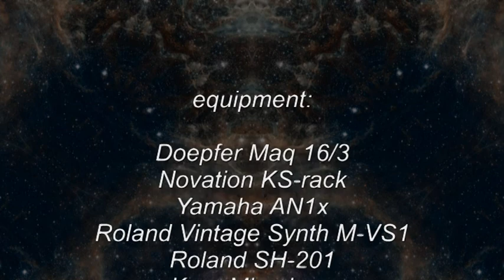Phrozenlight - multiple universes expanding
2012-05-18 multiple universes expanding